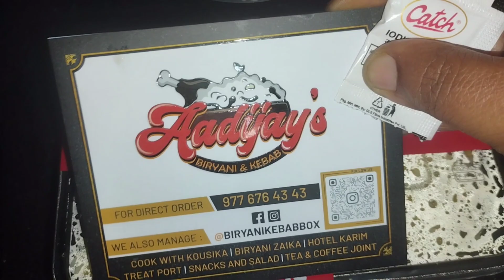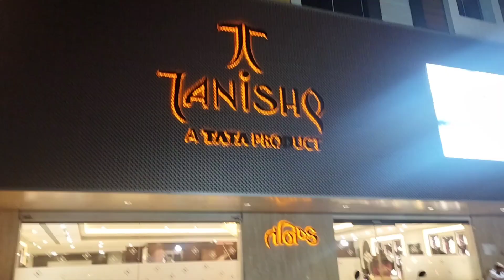Vlog -7 ||Two Days Vlog || Day In My Life @shobajaivin7431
vlog -1 || Day In My Life @shobajaivin7431

I am Shoba Jaivin. This Channel is all about DIY Beauty Tips, Health Tips, Diet Cooking  and  other Awesome Village Style Cooking, Fusion Cooking.

trending home youtube vlog day minivlog everydaywithshobajaivin #dayinmylife